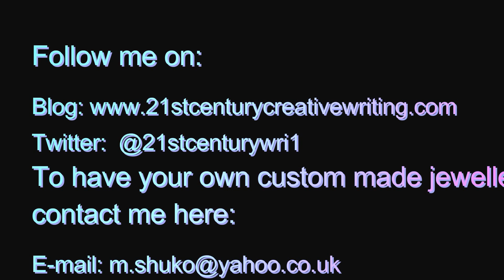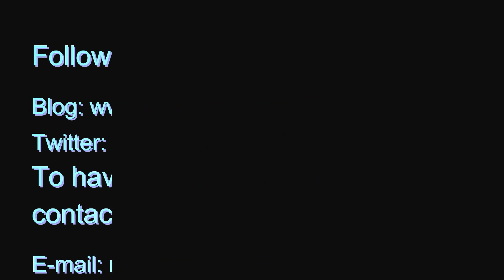How to make Christmas hot chocolate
This video was ceated with Wondershare Filmora.

This video is a crisp home made video. In this video I (Shuko), show you how to make Christmas hot chocolate.

Happy Christmas and a Happy New Year =)